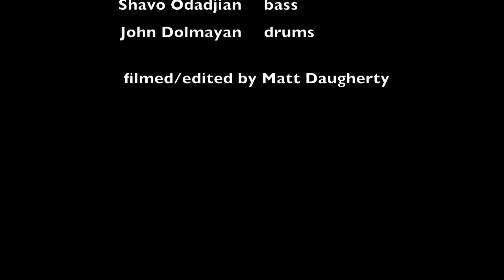System Of A Down - Live Washington, D.C. - Soldier Side/B.Y.O.B.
System Of A Down - Live August 7th, 2012 @ the Verizon Center, Washington, D.C. - Soldier Side/B.Y.O.B.